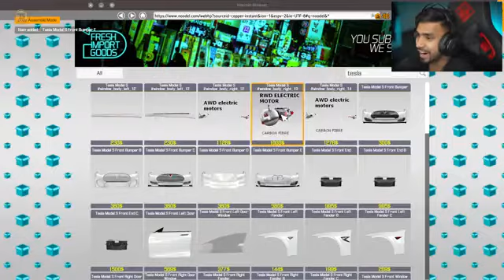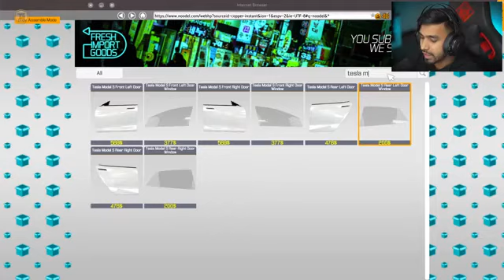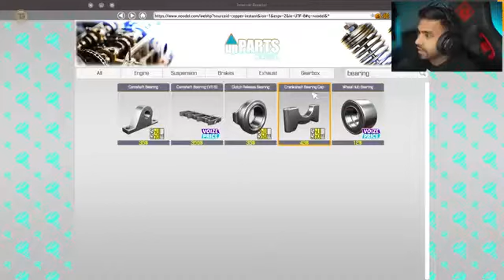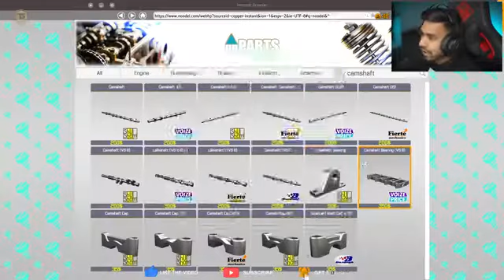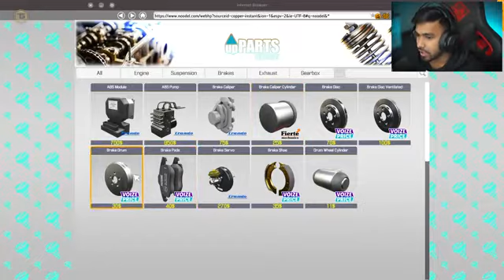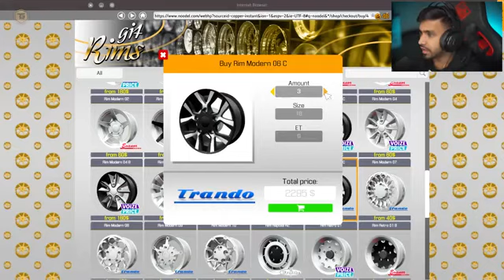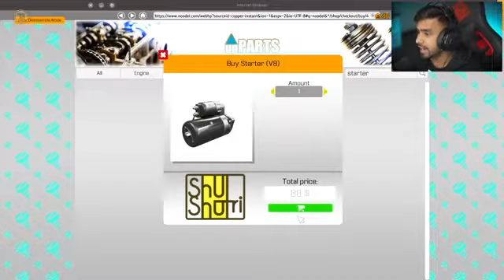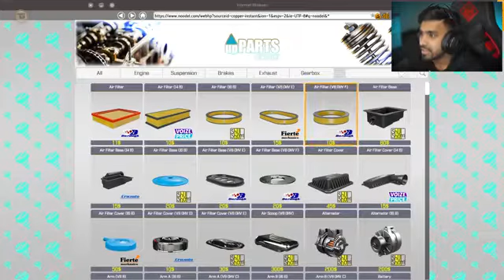woow so nice😄😆😝 video🎥📹📹🎥📹📹 end ha video🎥📹📹📹